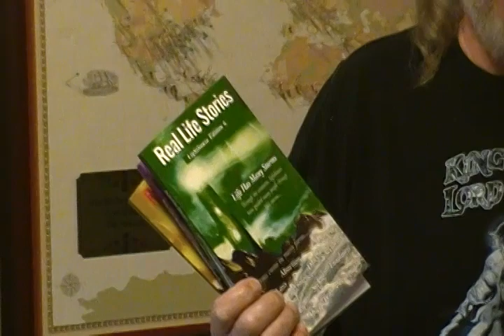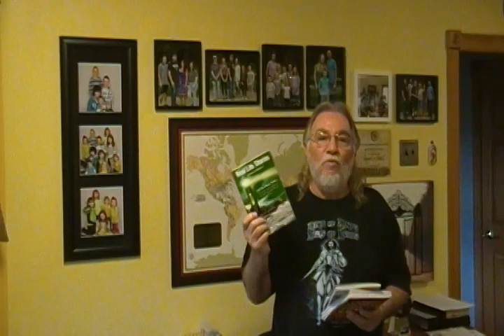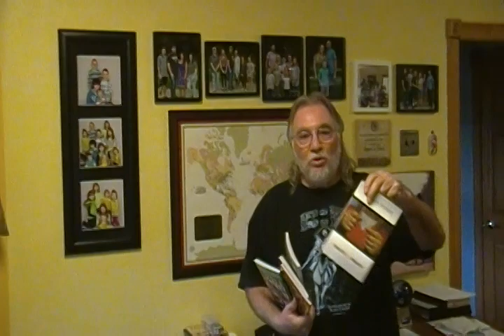Real Life Stories Christian Testimony Books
“Real Life Stories Books Are Like Big Tracts On Holy Ghost Steroids”

Real Life Stories Christian Testimony Books are:
• Easy to Use! Jam-packed with Hope and Encouragement!
• Proven Effective over 880,000 Testimony Books in Use!